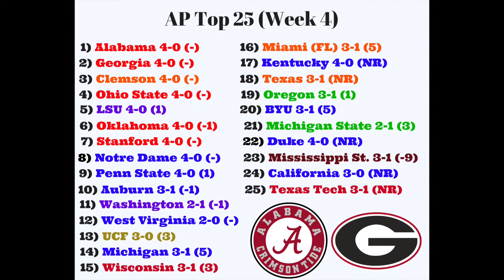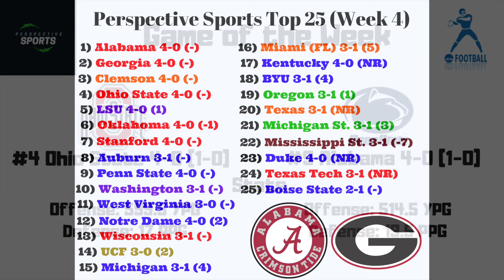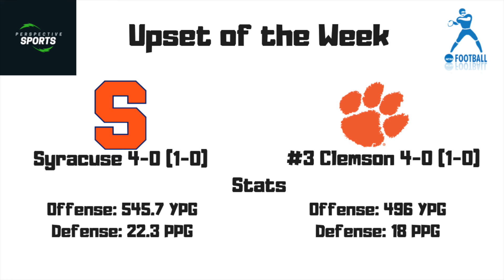College Football Weekly l What is the game of the week!?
Watch as we recap week 3, go over rankings and look forward to week 4 with the game of the week and potential upset of the week!

Gaming Channel: Youtube.com/MurKJrPS3